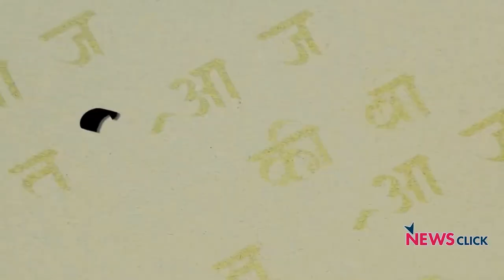Pegasus जासूसी कांड का सबसे बड़ा सवाल: क्या सरकार ने स्पाइवेयर नहीं खरीदा?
सरकार कहती है कि संसद सत्र को पटरी से उतारने के लिए विपक्ष और कुछ अन्य शक्तियों ने योजना के तहत 'पेगासस फोन-जासूसी का हौव्वा खड़ा किया. क्या सरकार का यह आरोप सही है?
प्रधानमंत्री ने कहा कि मंत्रिमंडल में ओबीसी, दलित और महिला आदि की संख्या बढ़ी है, इसे विपक्षी खेमा देखना नहीं चाहता. क्या सचमुच सरकार में दलित-ओबीसी मंत्री एजेंडा सेट कर रहे हैं? क्या है पेगासस जासूसी कांड की असलियत? AajKiBaat के नये एपिसोड में ऐसे ही सवालों का जवाब खोज रहे हैं, वरिष्ठ पत्रकार Urmilesh